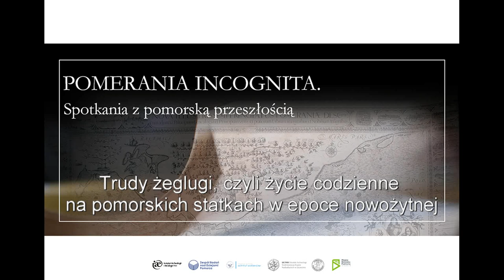Życie codzienne na pomorskich statkach w epoce nowożytnej [Pomerania incognita] Radosław Gaziński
O FILMIE
Wykład prof. dr. hab. Radosława Gazińskiego ukazuje warunki w jakich rozwijały się floty miast pomorskich w czasach nowożytnych. Omówione zostały główne typy używanych wówczas statków, kierunki żeglugi i asortyment przewożonych towarów. Sporo miejsca poświęcono załogom pomorskich statków w tym: werbunkom załóg, hierarchii na statku, relacjom między marynarzami, codziennej pracy na morzu i w porcie, wyżywieniu załóg czy też wynagrodzeniom.
O KANALE